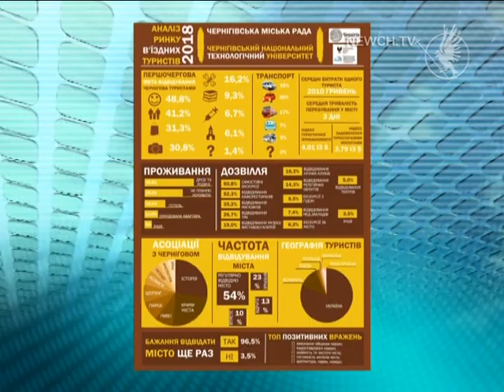В’їзний туризм у Чернігові| Телеканал Новий Чернігів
Результати маркетингових досліджень.